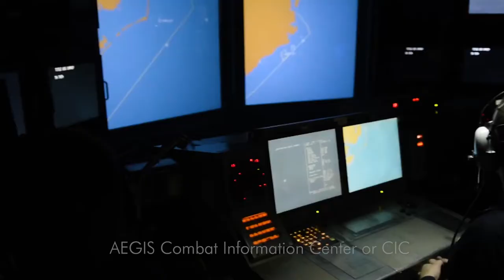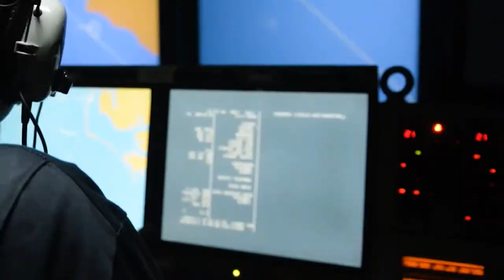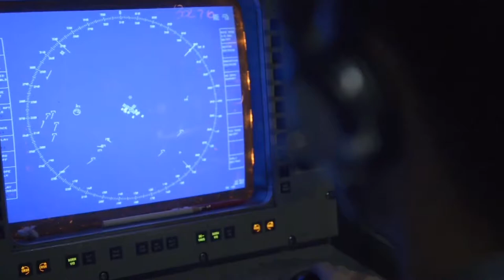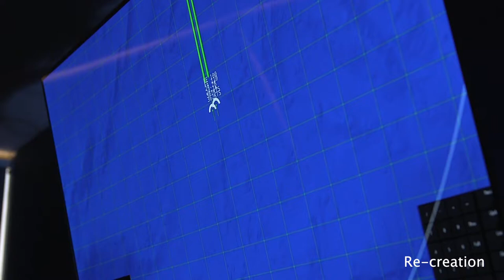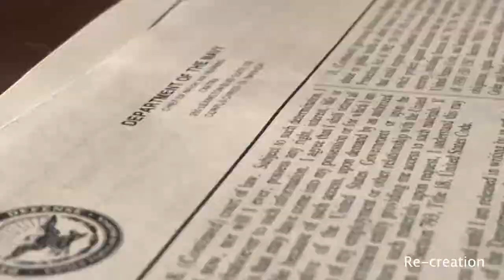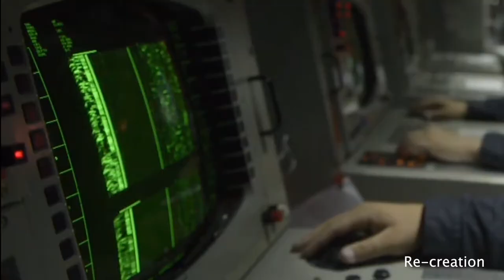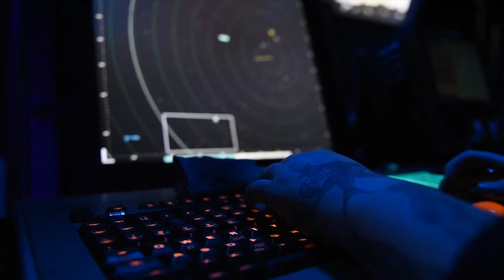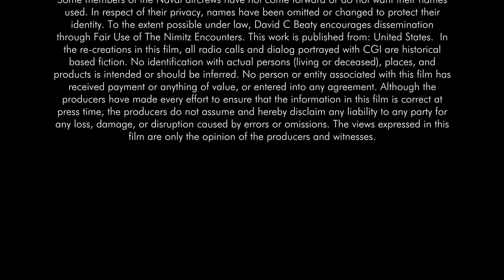The Nimitz Encounters – Documentary Featuring Navy Pilots Who Encountered ‘Tic Tac’ UFO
“An entire fleet of flying objects that seemed to defy the laws of gravity and were shaped like a Tic Tac.” This is just one of the stunning accounts relayed to independent filmmaker Dave Beaty by U.S. naval aviators in his newly-released documentary titled ‘The Nimitz Encounters.’

The topic of disclosure has really exploded in recent months and it seems like we are receiving new revelations almost daily, many coming from whistle-blowers inside the military.

Beaty’s film focuses on the captivating experiences of several naval aviators stationed aboard the aircraft carrier USS Nimitz while flying missions over the Pacific Ocean in 2004.

The pilots reported encountering ‘747-sized’ objects resembling a giant white ‘Tic Tac’ over the course of several months during training missions. In several incidents, an entire fleet of the objects was recorded.

The objects, which showed no visible signs of propulsion or heat exhaust, were captured on radar as well as ‘up close and personal’ flying at impossible speeds that seemed to defy the the laws of gravity.

Video credit: Dave Beaty